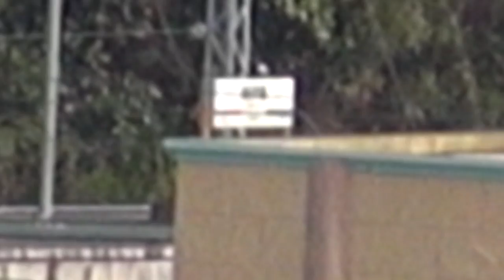2012年4月、ウェルネスの森伊東からの景色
最近、予約がいっぱいで来れなかった、ひいきにしているこの宿。
ようやく予約が取れましたので春休み旅行の宿として訪れました。
最寄駅は南伊東です。少し向こうには海も見え、ホテルは山に囲まれて、自然がたくさんのところです。
また夏に来たいなー。